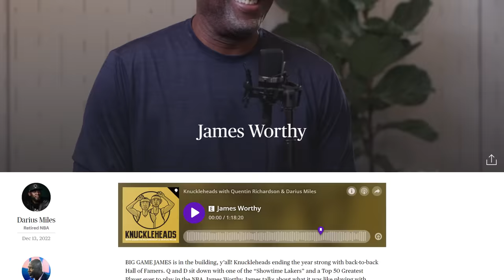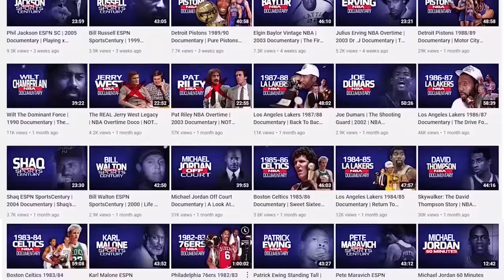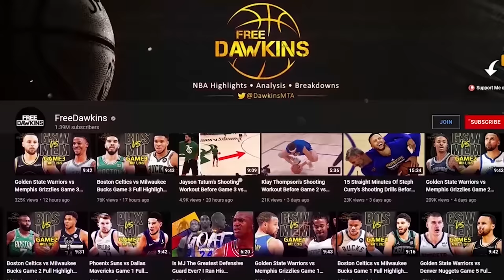James Worthy HATES The 'A$$Hole' Larry Bird To This Day, This Is Why 👀